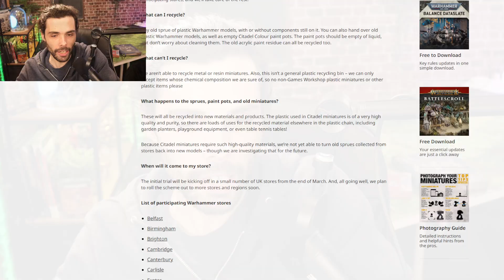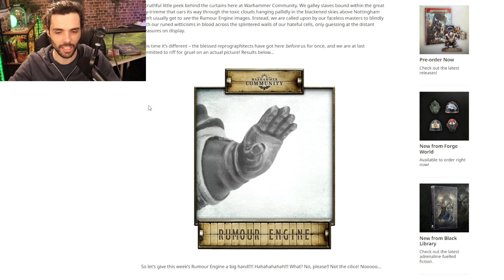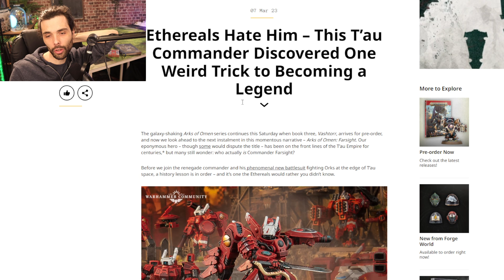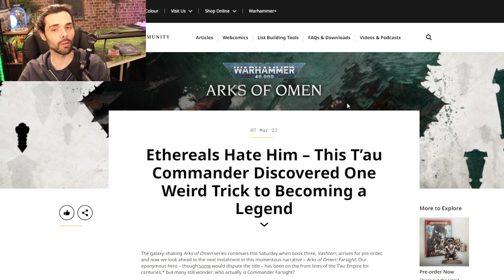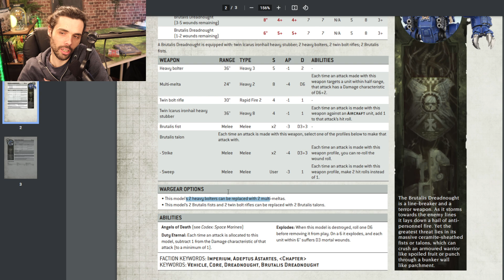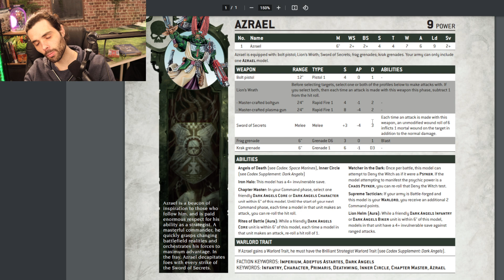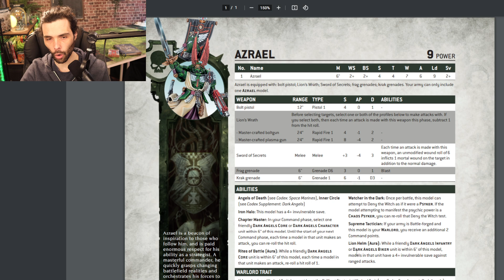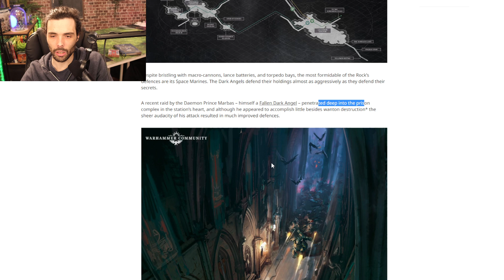OH LA BONNE THÉORIE DU LORE LA ! LE PROFIL D'AZRAEL ! LES GRAPPES ENFIN RECYCLÉ CHEZ GAMES WORKSHOP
Aujourd'hui